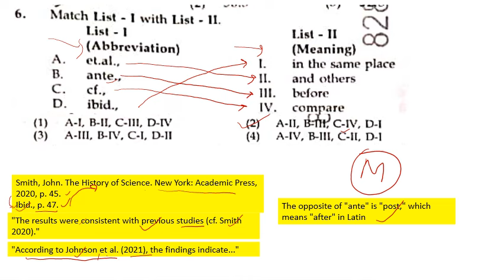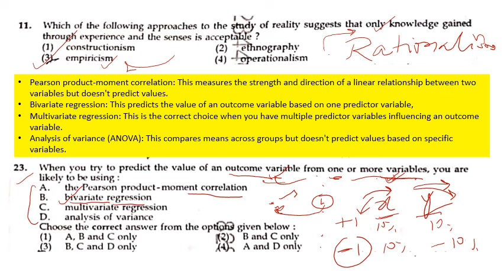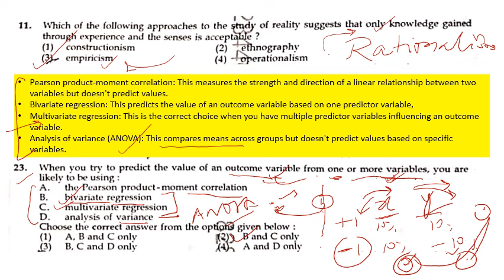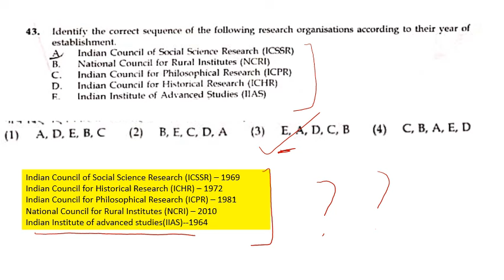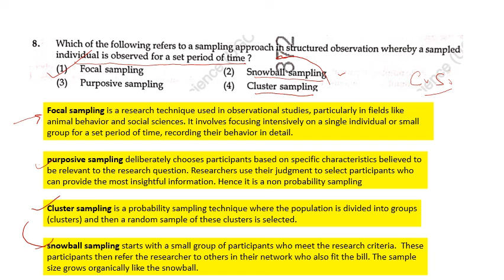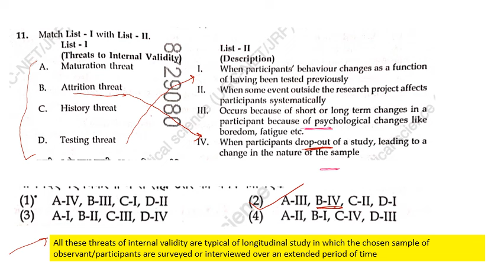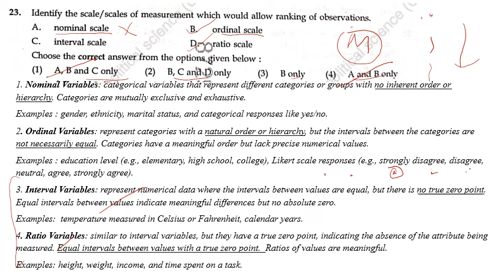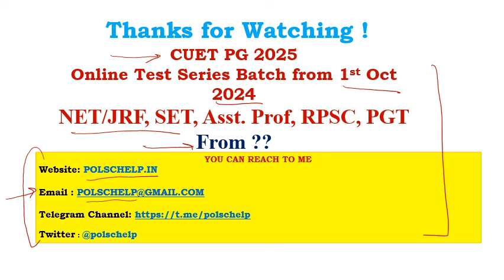ANALYSIS OF JUNE 2024 PAPER SHIFT ONE AND SHIFT TWO OF UGC NET PAPER 1 -RESEARCH APTITUDE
The June paper was taken in physical mode and paper one of all the domains  were same
This video lecture pics the questions of Research aptitude from the paper one of the sift one and two of the June 2024 exam and analyses it with detailed explanation and additional information
1.CUET PG- Past 5 Years
2.Objective Pol Sc- 1500 MCQs
3.Exam guide for Entrance test
4. CUET PG Guide